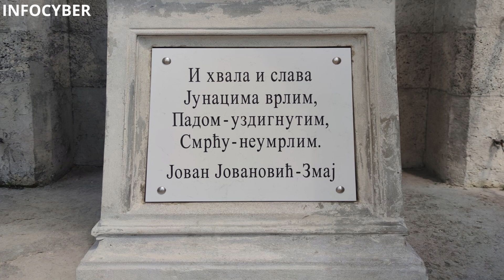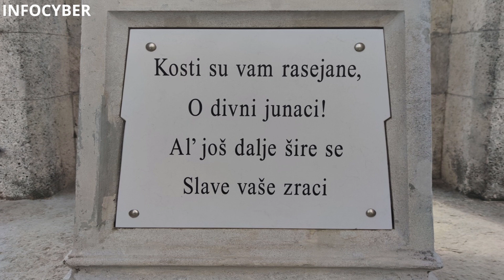330 GODINA OD BITKE KOD SLANKAMENA 06.08.2021.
19. agusta 1691. na brdu kod Slankamena 20.000 Austrijanaca pod zapovedničkom palicom markgrofa Badenskog i 10.000 Srba kojima je zapovedao podvojvoda Jovan Monasterlija, sukobili su se sa nadmoćnom turskom vojskom.